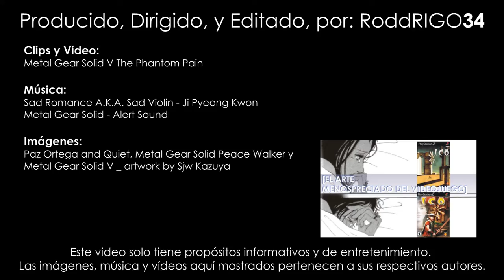METAL GEAR SOLID V: The [NPC] Pain - mgqsGAMER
Continuaba con mi partida de Metal Gear Solid V cuando de pronto… ¡Ooohhh, Dios mío!, ¿Qué es eso?.

Este vídeo solo tiene propósitos informativos y de entretenimiento.
Las imágenes, música y vídeos aquí mostrados pertenecen a sus respectivos autores.